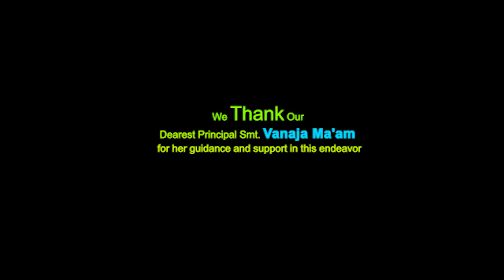Sports Department: St Mary's Residential Central School Alappuzha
Activities organised by the Sports Department during the lockdown period.

PE Teacher: Mrs. Sandhya P D
School: St. Mary's Residential Central School managed by Sri. Mata Amritanandamayi Math